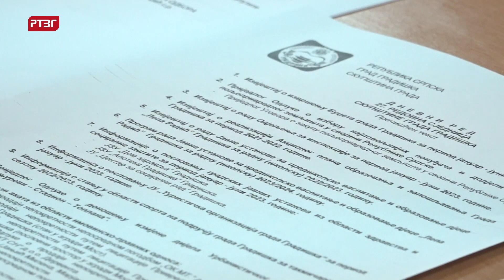Održana 27. Redovna sjednica Skupštine grada Gradiška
Skupština grada Gradiška usvojila je Izvještaj o izvršenju gradskog budžeta za prvih šest mjeseci ove godine, za koji period je iskazan deficit u finansiranju u iznosu od 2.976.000 KM. U odnosu na planirani gradski budžet od 41,2 miliona KM, u prvih šest mjeseci tekuće godine prihodi su ostvareni u iznosu od 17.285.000 KM, dok su u istom periodu rashodi iznosili 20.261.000 KM.